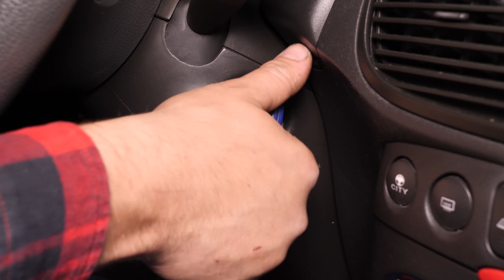Wie PUNTO 2 1.2 Bremsbeläge vorne wechseln 🚗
Entdecke die zahlreichen Dienste, die dir bei der Wartung deines Wagens nützlich sein werden: Serviceheft, Wartungsplanung und mechanikorientierte Tutorials! Batteriewechsel am Die Bremsbeläge wechseln Fiat Punto 2.

Benötigtes Werkzeug :
-💣🤖🏆Die komplette von UseTool empfohlene Werkzeugkiste zur Reparatur deines: Punto 2

- Breiter Flachschraubenzieher
- Eisendraht
- Kreuzschlüssel
- Universalzange
- Hammer
- Metallbürste

🔝💪 UseTool empfiehlt dir den Wagenheber und die Unterstellböcke um deinen Punto 2 sicher anzuheben 💪🔝

- Hydraulischer Wagenheber
- Holzblock
- Unterstellbock

🚗📢💡 RESSOURCEN 💡📢🚗

- Sobald der Vorgang abgeschlossen ist, muss das Bremspedal mehrmals langsam gedrückt werden, bis es sich fest anfühlt. Dadurch wird die Bremswirkung wiederhergestellt.

- Fahre vorausschauend und vermeide starkes Bremsen auf den ersten 50 Kilometern, damit die neuen Bremsbeläge nicht verglast werden.

- Versichere dich, dass das Fahrzeug stabil ist, bevor du mit dem Vorgang beginnst.

- Es besteht Verbrennungsgefahr, wenn das Fahrzeug gerade erst gebremst wurde.

- Was bedeutet „Verglasung der Bremsbeläge“?

- Wenn das Material (Ferodo) der Bremsbeläge neu ist, ist eine Art Einbremsung erforderlich. Wenn diese Einbremsung nicht korrekt durchgeführt wird, führt ein übermäßiger Temperaturanstieg infolge plötzlichen Bremsens zur Verhärtung des Materials, was die Bremswirkung vermindert.